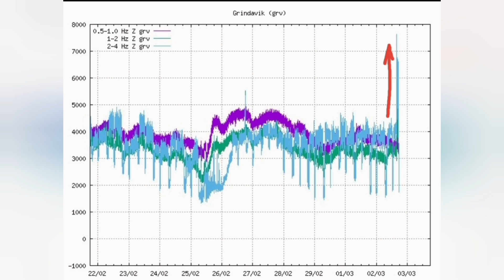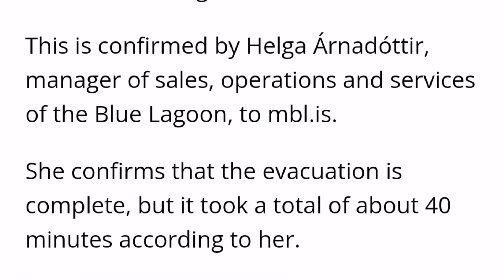Blue Lagoon Spa: A Very Orderly Evacuation, Iceland Sundhnúka Craters Volcano,Magma Flow,No Eruption